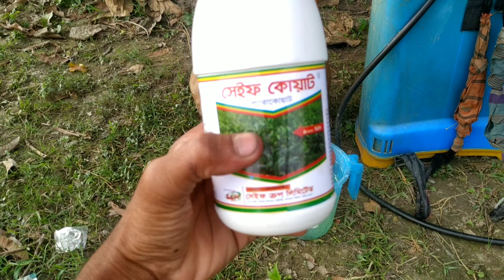পেঁয়াজের দানা বা বীজ চারার জন্য জমিতে বিষ প্রয়োগ করলাম | Village Farming! Village Vlogger Humayon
পেঁয়াজের দানা বা বীজ  চারার জন্য জমিতে বিষ প্রয়োগ করলাম

Video Making Accessories

Typhoid:- TR 462